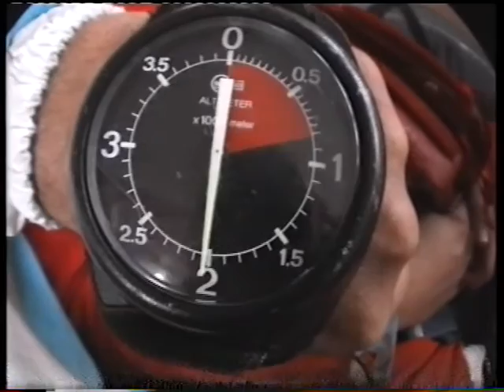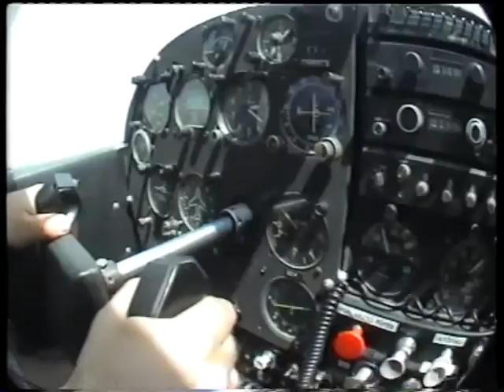Egy kis adrenalin II. - Ejtőernyős ugrás